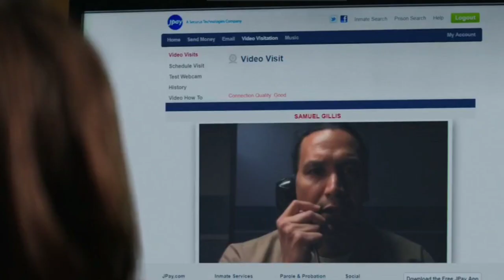Michael Greyeyes - Home Before Dark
Home Before Dark is an American mystery drama web television series starring Michael Greyeyes. I hope you enjoy this video and the following ones that come with the same theme.